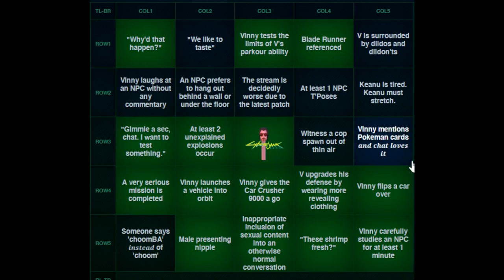[Vinesauce Fan-Edit] Vinny - Cyberpunk 2077: The Fresh Shrimp Cut (Part 21)